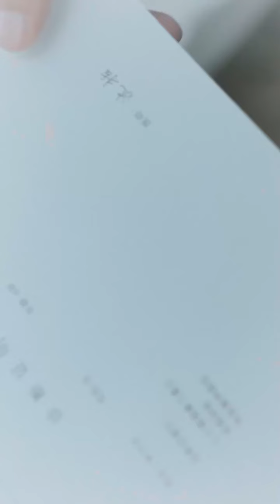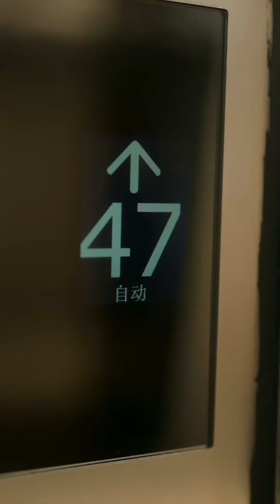Until he saw the scar that he realized the fiancée he despised was the girl he looking for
The daughter of a wealthy family is asked by her family to marry a strange CEO, but she is humiliated by a scheming woman on her first day of work. She has no one to turn to, but is once again misunderstood, not knowing that what the man is looking for is the young lady in front of him.